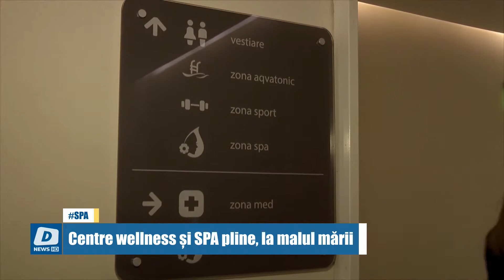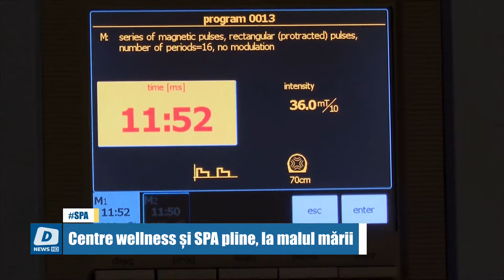!!DOTTO NEWS - 08 Noiembrie 2021 | jurnalul orei 14:00!!